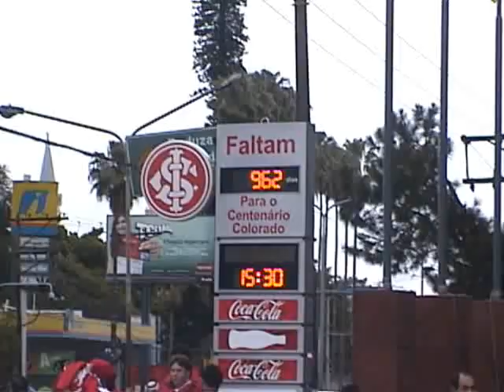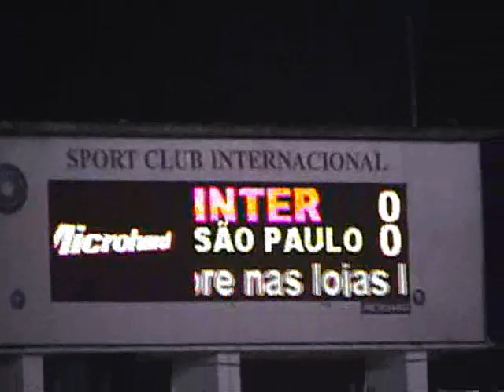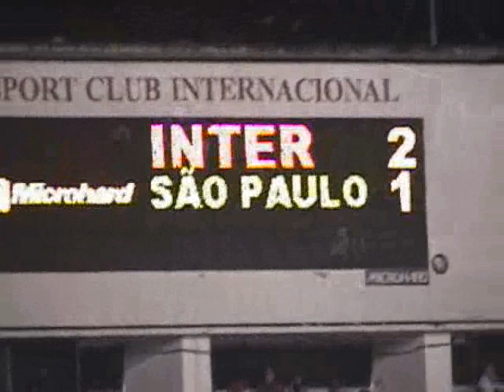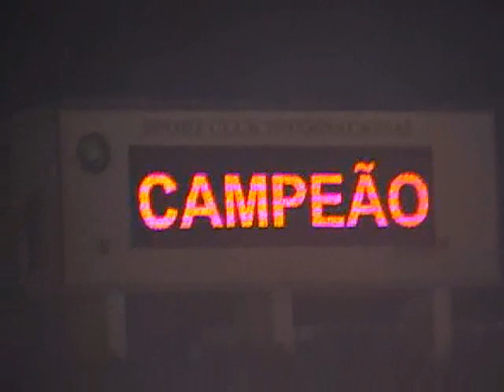DVD O mais colorado dos dias... - Trailer 1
Trailer do DVD q fiz sobre o jogo decisivo da Libertadores da América, Internacional Campeão da América em cima do São Paulo, Tri Campeão Mundia.